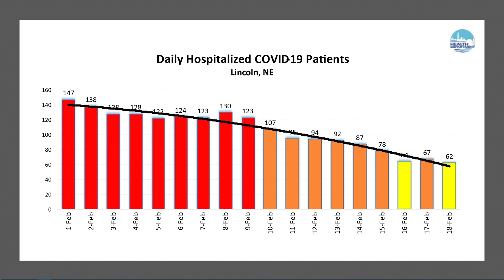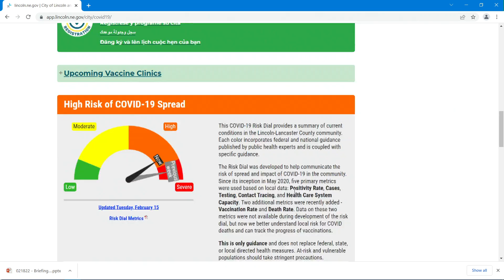Watch Now: Lincoln COVID-19 update Feb. 18